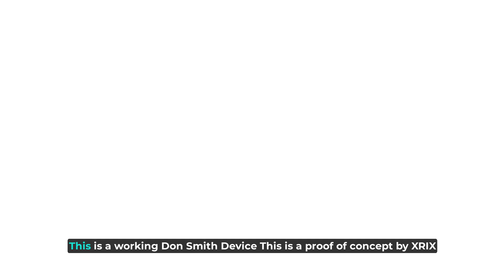Over Unity Working Don Smith Device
SHA1 hash of .\ZWLWDSEv3.05-Public .mp4:
01795413a91d318aaa1703bd09b2d98287c21f58

This is my video, I constructed the device.
It is a Don Smith device showing Over Unity.

Device Schematics will not be provided. Specific detail other than type will not be released.
Do not replicate this as the information is incomplete and will not be made available. Assumptions by you could cause injury.

The device consumes about 16Watts of Input Power driving (x24) 4W 12V DC LED bulbs. This is not reactive power or high voltage or high frequency switching AC to the bulbs. The bulbs are being driven by DC power. This is a closed system, and not connected to Earth ground.

There are no other batteries or power sources concealed in this device.

I encourage debunkers to offer their wisdom, however I know something they don't. This device is real. Thus, their efforts will only lead to two eventualities.
1. They will help me improve my device
2. They will see the fallacies of the 1st law of thermodynamics.

XRIX